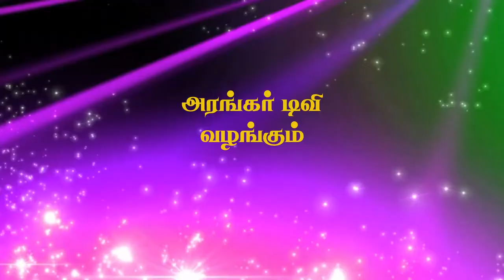போற்றித்தொகுப்பின் மகிமை - திருமதி.சங்கரி, தூத்துக்குடி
ஓம் அகத்தியர் திருவடிகள் போற்றி ஓம் அகப்பைச்சித்தர் திருவடிகள் போற்றி ஓம் அசுவினித்தேவர் திருவடிகள் போற்றி ஓம் அத்திரிமகரிஷி திருவடிகள் போற்றி ஓம் அநுமான் திருவடிகள் போற்றி ஓம் அம்பிகானந்தர் திருவடிகள் போற்றி ஓம் அருணகிரிநாதர் திருவடிகள் போற்றி ஓம் அருள்நந்தி சிவாச்சாரியார் திருவடிகள் போற்றி ஓம் அல்லமாபிரபு திருவடிகள் போற்றி ஓம் அழுகண்ணிச்சித்தர் திருவடிகள் போற்றி ஓம் இடைக்காடர் திருவடிகள் போற்றி ஓம் இராமலிங்க சுவாமிகள் திருவடிகள் போற்றி ஓம் இராமதேவர் திருவடிகள் போற்றி ஓம் இராமானந்தர் திருவடிகள் போற்றி ஓம் உமாபதி சிவாச்சாரியார் திருவடிகள் போற்றி ஓம் ஒளவையார் திருவடிகள் போற்றி ஓம் கஞ்சமலைச்சித்தர் திருவடிகள் போற்றி ஓம் கடைப்பிள்ளைச்சித்தர் திருவடிகள் போற்றி ஓம் கடுவெளிச்சித்தர் திருவடிகள் போற்றி ஓம் கண்ணானந்தர் திருவடிகள் போற்றி ஓம் கண்ணிச்சித்தர் திருவடிகள் போற்றி ஓம் கனநாதர் திருவடிகள் போற்றி ஓம் கணபதிதாசர் திருவடிகள் போற்றி ஓம் கதம்பமகரிஷி திருவடிகள் போற்றி ஓம் கபிலர் திருவடிகள் போற்றி ஓம் கமலமுனிவர் திருவடிகள் போற்றி ஓம் கருவூர்தேவர் திருவடிகள் போற்றி ஓம் கல்லுளிச்சித்தர் திருவடிகள் போற்றி ஓம் கலைக்கோட்டு முனிவர் திருவடிகள் போற்றி ஓம் கவுபாலச்சித்தர் திருவடிகள் போற்றி - Advertisement - ஓம் கனராமர் திருவடிகள் போற்றி ஓம் காகபுஜண்டர் திருவடிகள் போற்றி ஓம் காசிபர் திருவடிகள் போற்றி ஓம் காலாங்கிநாதர் திருவடிகள் போற்றி ஓம் குகை நமச்சிவாயர் திருவடிகள் போற்றி ஓம் குதம்பைச்சித்தர் திருவடிகள் போற்றி ஓம் குமரகுருபரர் திருவடிகள் போற்றி ஓம் குருதட்சணாமூர்த்தி திருவடிகள் போற்றி ஓம் குருராஜர் திருவடிகள் போற்றி ஓம் குறும்பைச்சித்தர் திருவடிகள் போற்றி ஓம் கூர்மானந்தர் திருவடிகள் போற்றி ஓம் கொங்கணேஸ்வரர் திருவடிகள் போற்றி ஓம் கோரக்கர் திருவடிகள் போற்றி ஓம் கௌசிகர் திருவடிகள் போற்றி ஓம் கௌதமர் திருவடிகள் போற்றி ஓம் சங்கமுனிச்சித்தர் திருவடிகள் போற்றி ஓம் சங்கர மகரிஷி திருவடிகள் போற்றி ஓம் சங்கிலிச்சித்தர் திருவடிகள் போற்றி ஓம் சச்சிதானந்தர் திருவடிகள் போற்றி ஓம் சட்டநாதர் திருவடிகள் போற்றி ஓம் சண்டிகேசர் திருவடிகள் போற்றி ஓம் சத்யானந்தர் திருவடிகள் போற்றி ஓம் சிவயோகமாமுனிவர் திருவடிகள் போற்றி ஓம் சிவவாக்கியர் திருவடிகள் போற்றி ஓம் சிவானந்தர் திருவடிகள் போற்றி ஓம் சுகபிரம்மர் திருவடிகள் போற்றி ஓம் சுந்தரானந்தர் திருவடிகள் போற்றி ஓம் சுந்தரமூர்த்தி திருவடிகள் போற்றி ஓம் சூதமுனிவர் திருவடிகள் போற்றி ஓம் சூரியானந்தர் திருவடிகள் போற்றி ஓம் சூலமுனிவர் திருவடிகள் போற்றி ஓம் சேதுமுனிவர் திருவடிகள் போற்றி ஓம் சொரூபானந்தர் திருவடிகள் போற்றி ஓம் ஜம்புமகரிஷி திருவடிகள் போற்றி ஓம் ஜமதக்னி திருவடிகள் போற்றி ஓம் ஜனகர் திருவடிகள் போற்றி ஓம் ஜனந்தனர் திருவடிகள் போற்றி ஓம் ஜனாதனர் திருவடிகள் போற்றி ஓம் ஜனக்குமாரர் திருவடிகள் போற்றி ஓம் ஜெகநாதர் திருவடிகள் போற்றி ஓம் ஜெயமுனிவர் திருவடிகள் போற்றி ஓம் ஞானச்சித்தர் திருவடிகள் போற்றி ஓம் டமாரானந்தர் திருவடிகள் போற்றி ஓம் தன்வந்திரி திருவடிகள் போற்றி ஓம் தாயுமான சுவாமிகள் திருவடிகள் போற்றி ஓம் தானந்தர் திருவடிகள் போற்றி ஓம் திருகோணச்சித்தர் திருவடிகள் போற்றி ஓம் திருஞானசம்பந்தர் திருவடிகள் போற்றி ஓம் திருநாவுக்கரசர் திருவடிகள் போற்றி ஓம் திருமாளிகைதேவர் திருவடிகள் போற்றி ஓம் திருமூலதேவர் திருவடிகள் போற்றி ஓம் திருவள்ளுவர் திருவடிகள் போற்றி ஓம் தூர்வாசமுனிவர் திருவடிகள் போற்றி ஓம் தேரையர் திருவடிகள் போற்றி ஓம் நந்தனார் திருவடிகள் போற்றி ஓம் நந்தீஸ்வரர் திருவடிகள் போற்றி ஓம் நாதாந்தசித்தர் திருவடிகள் போற்றி ஓம் நாரதர் திருவடிகள் போற்றி ஓம் நொண்டிச்சித்தர் திருவடிகள் போற்றி ஓம் பட்டினத்தார் திருவடிகள் போற்றி - Advertisement - ஓம் பத்ரகிரியார் திருவடிகள் போற்றி ஓம் பதஞ்சலியார் திருவடிகள் போற்றி ஓம் பரத்துவாசர் திருவடிகள் போற்றி ஓம் பரமானந்தர் திருவடிகள் போற்றி ஓம் பராசரிஷி திருவடிகள் போற்றி ஓம் பாம்பாட்டிச்சித்தர் திருவடிகள் போற்றி ஓம் பிங்களமுனிவர் திருவடிகள் போற்றி ஓம் பிடிநாகீசர் திருவடிகள் போற்றி ஓம் பிருகுமகரிஷி திருவடிகள் போற்றி ஓம் பிரும்மமுனிவர் திருவடிகள் போற்றி ஓம் பீர்முகமது திருவடிகள் போற்றி ஓம் புண்ணாக்கீசர் திருவடிகள் போற்றி ஓம் புலத்தீசர் திருவடிகள் போற்றி ஓம் புலிப்பாணிச்சித்தர் திருவடிகள் போற்றி ஓம் பூனைக்கண்ணார் திருவடிகள் போற்றி ஓம் போகமகரிஷி திருவடிகள் போற்றி ஓம் மச்சமுனிவர் திருவடிகள் போற்றி ஓம் மஸ்தான் திருவடிகள் போற்றி ஓம் மயூரேசர் திருவடிகள் போற்றி ஓம் மாணிக்கவாசகர் திருவடிகள் போற்றி ஓம் மார்க்கண்டேயர் திருவடிகள் போற்றி ஓம் மாலாங்கன் திருவடிகள் போற்றி